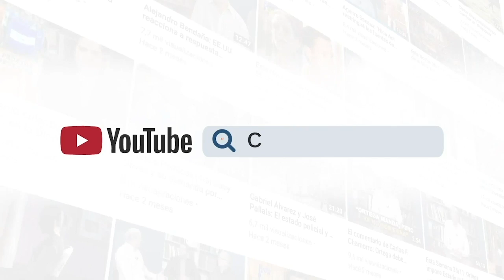Caricatura animada de PxMolina: Los daños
Te presentamos la caricatura animada y comentada de PxMolina, titulada: Los daños.